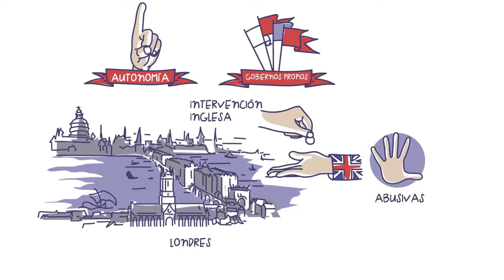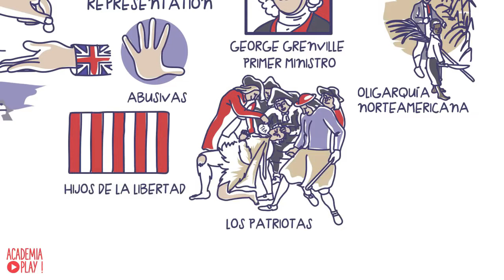La Independencia de Estados Unidos